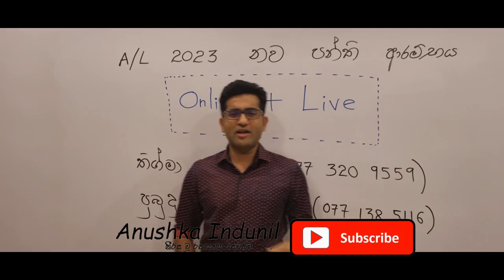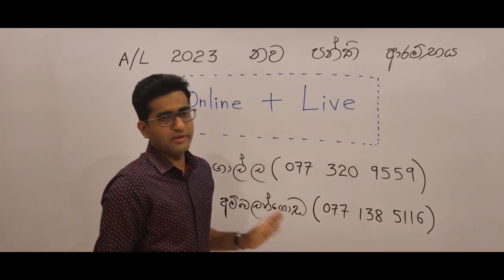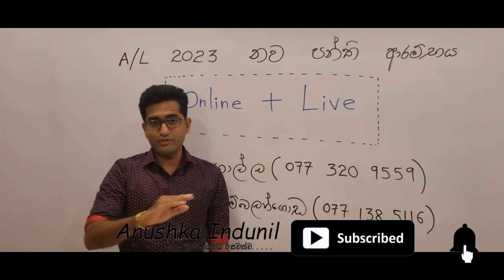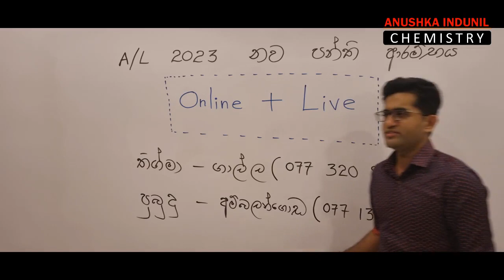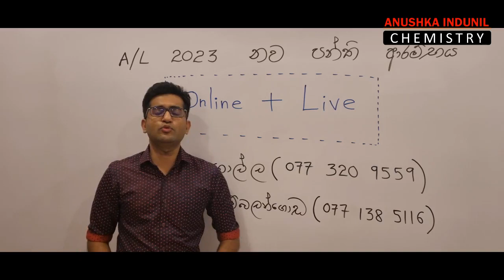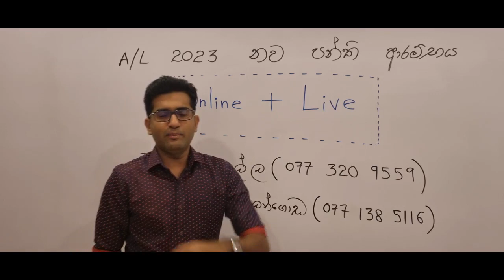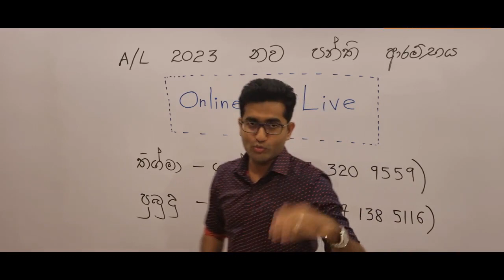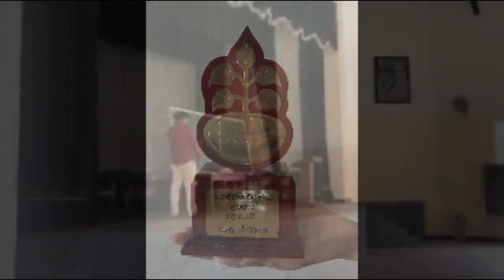Chemistry A/L 2023 (ONLINE + LIVE)